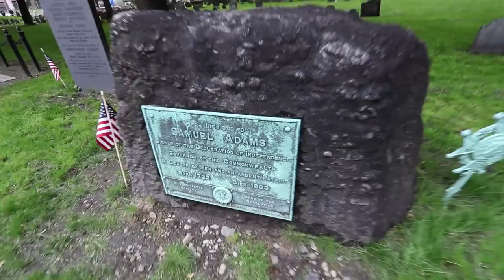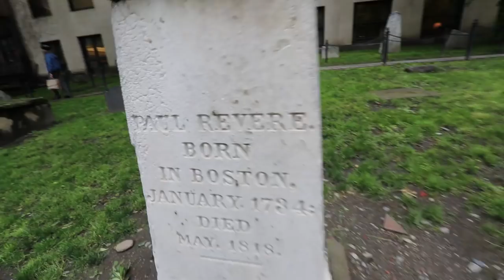Hiking the Urban Jungle (BOSTON)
Checking out the Boston’s 2.5 mile Freedom Trail. An urban hike around historic Boston. Visiting the stomping grounds of Paul Revere, Samuel Adams, John Hancock.